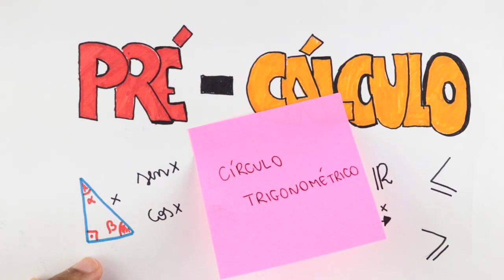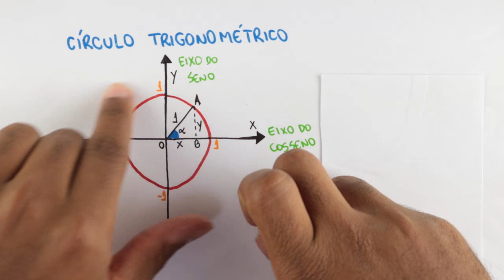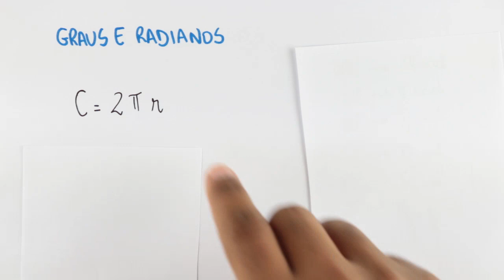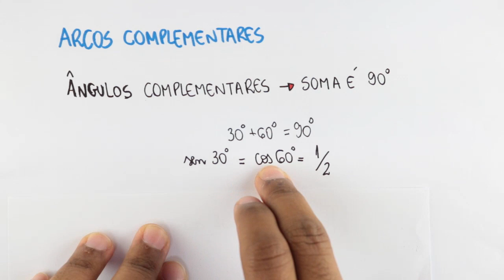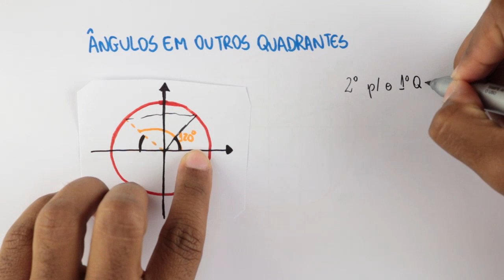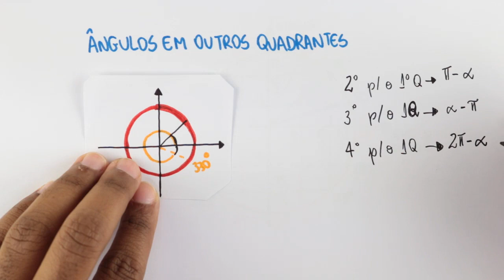Pré-Cálculo - Círculo Trigonométrico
Acesse e estude com muito mais rapidez e simplicidade.